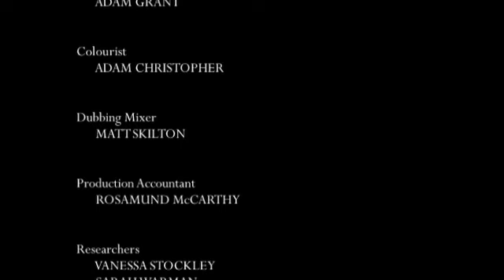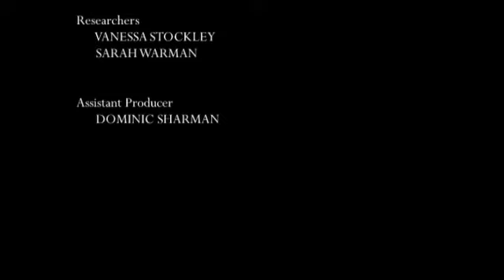Brits Get Rich In China - Carioke